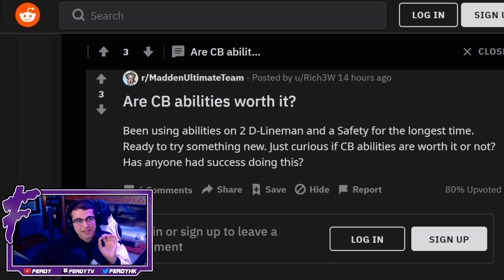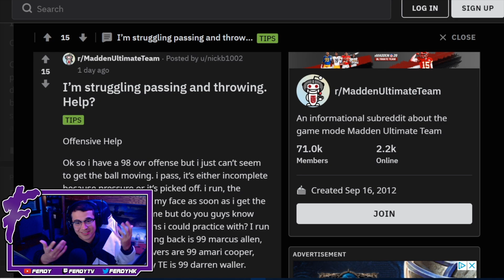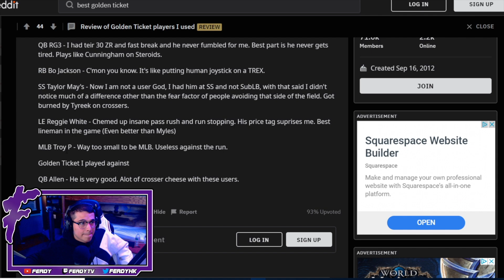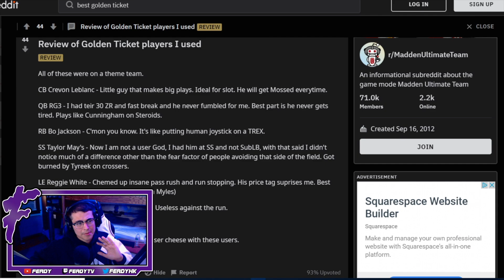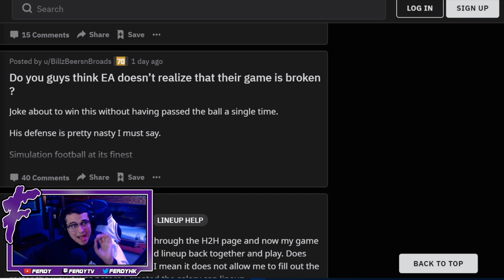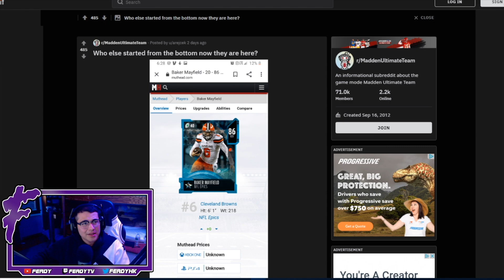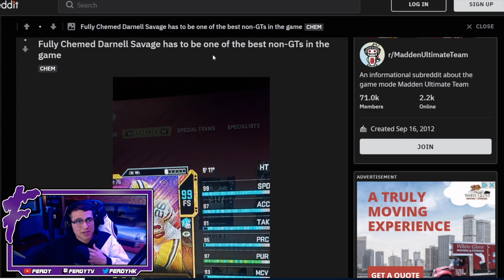WHO SHOULD I PICK FOR MY FREE GOLDEN TICKET? - Madden 20 Ultimate Team Reddit Ep.2